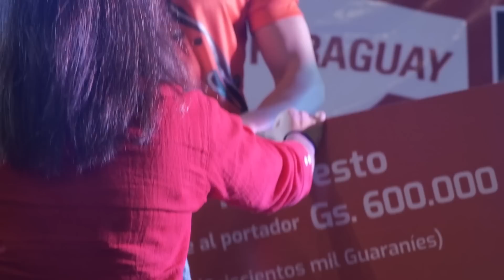Rumbo a los Panamericanos - Benjamín Hockin y Camila Pirelli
Benjamin Hockin (nadador olímpico) compite en el Grand Prix de Natación mientras que Camila Pirelli (heptatleta) nos cuenta sus inicios en el deporte mientras demuestra sus habilidades físicas en su entrenamiento para los Juegos Panamericanos 2019 en Lima, Perú.